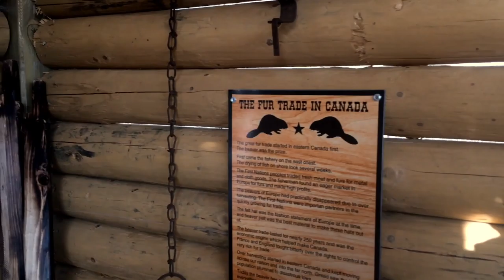(Short) Fort French Lake Trading Post Trouble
Find out what happens when a simple man ventures to the Fort French Lake Trading post. There he meets a power hungry, abusive, possibly drunk soldier in this short by actors/directors Nic and Brady.

Really this is just some footage I had that was part of something else and wanted to compile it.